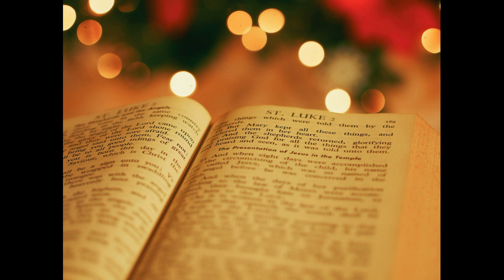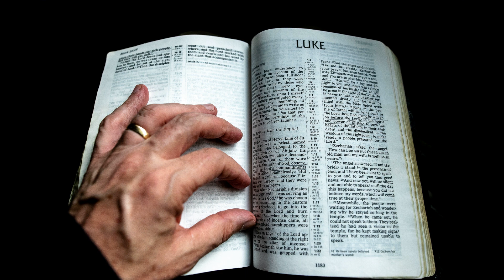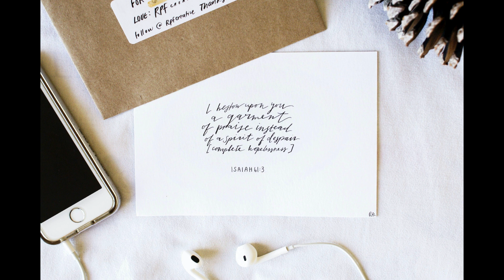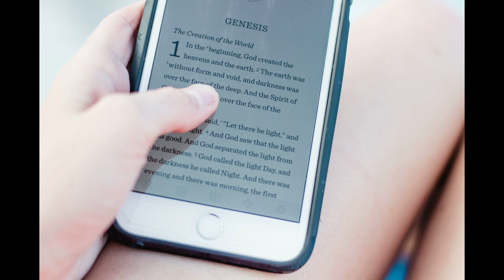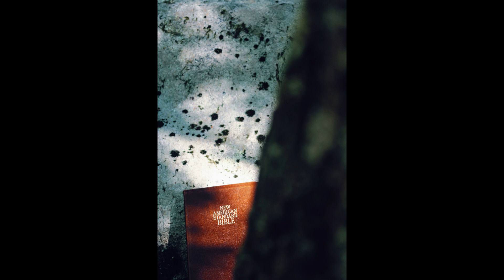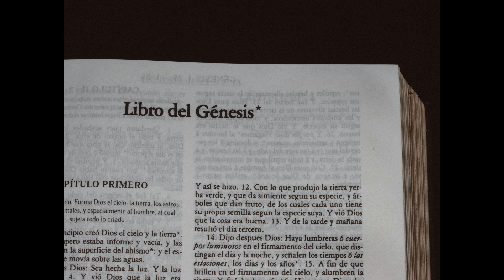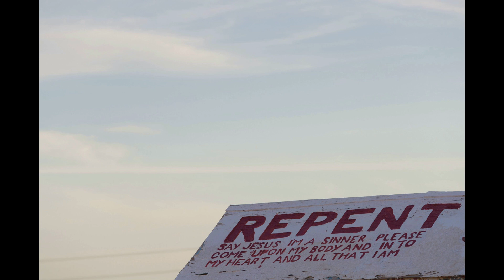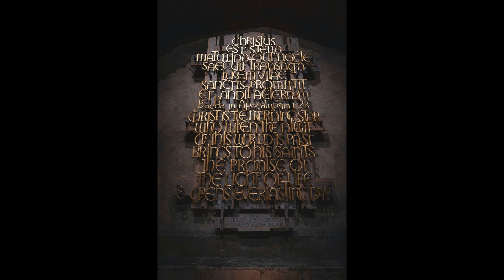M’Cheyne Bible Reading Day 284-1Ki 14, Col 1, Ezk 44, Ps97~98(맥체인 성경 읽기 284일차-왕상14, 골1, 겔44, 시97~98)